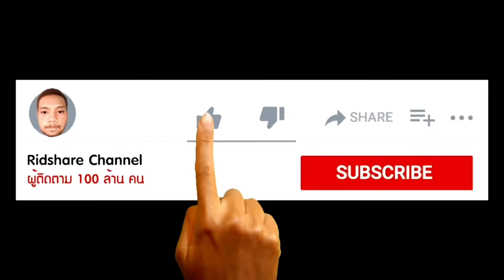สแกนใบหน้าไม่ผ่าน ยืนยันตัวตนไม่ผ่าน เป๋าตัง ทำไงดี | คนละครึ่ง เฟส3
ไม่มีเงินเติม คนละครึ่ง เป๋าตัง ทำไงดี
ร้านค้านำ qr code จากแอปถุงเงิน มาแปะไว้หน้าร้าน ได้หรือไม่
ลืมรหัส pin เป๋าตัง ต้องทำไง? มีขั้นตอนอะไรบ้าง
เปลี่ยนรหัส pin แอปเป๋าตัง ต้องทำไง? บังริดมีคำตอบ
ต้องรู้ก่อน! ใช้แอปเป๋าตัง (คำถามที่มักเจอบ่อย โครงการคนละครึ่งเฟส3)
ต้องรู้ก่อน! สมัครถุงเงินร้านค้า (คำถามที่มักเจอบ่อย)
เป๋าตังขึ้นว่าระบบกําลังตรวจสอบข้อมูล แก้ยังไง
วิธีค้นหาตู้ ATM กรุงไทย สีเทา เพื่อยืนยันตัวตน โครงการคนละครึ่ง เฟส 3
4 สิ่งห้ามซื้อขาย 2 ช่องโหว่ โครงการคนละครึ่งเฟส 3 พร้อมอธิบายช่องโหว่
ตรวจสอบรายการรับเงิน แอปถุงเงิน สแกนแล้วกี่คน ใครสแกนบ้าง รายการวันนี้ รายการย้อนหลัง สรุปยอดร้านค้า
เติมเงินเป๋าตังไม่ได้ เติมเงิน gwallet ไม่ได้ เพราะอะไร ตรวจสอบยังไง ใช้สิทธิ์ช้า จะโดนตัดสิทธิ์ไหม
4 ช่องทาง เติมเงิน gwallet เป๋าตัง คนละครึ่งเฟส 3
ปัญหาร้านค้า แอปถุงเงิน ไม่ขึ้นเมนูคนละครึ่ง ไม่แสดงเมนู เฉพาะร้านใหม่ ร้านค้าเก่า ต้องรอ SMS ไหม
วิธีใช้งานแอปถุงเงิน สำหรับร้านค้า
สแกน QR พร้อมเพย์ จ่ายเงินร้านค้า ด้วยแอปเป๋าตัง ไม่ง้อโครงการคนละครึ่ง
ดูข้อมูลเพิ่มเติมได้ที่เว็บ คนละครึ่ง

รวมวิดีโอโครงการคนละครึ่งเฟส 3 ทั้งหมด ดูได้ที่นี่

ฝากกดไลค์ กดแชร์ กดติดตามให้บังด้วยเด้อ เพื่อเป็นกำลังใจให้บังหน่อยจ้ะ